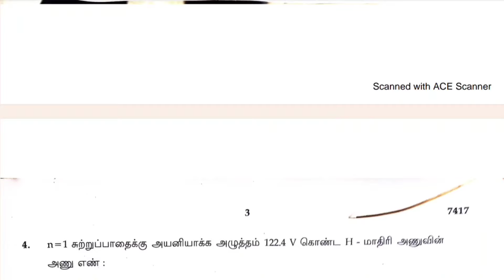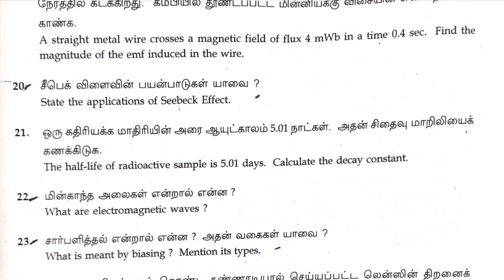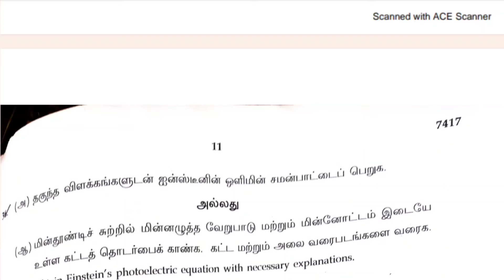12th Physics public Answer key 2024 | 12th Physics public Exam full Answer key 2024